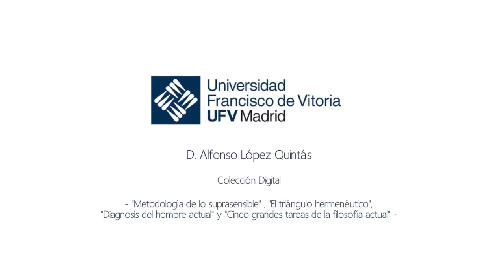Alfonso López Quintás - Colección Digital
EDITORIAL UFV "Metodología de lo suprasensible", "El triángulo hermenéutico", "Diagnosis del hombre actual" y "Cinco grandes tareas de la filosofía actual"